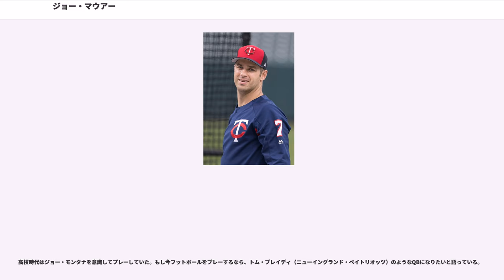ジョー・マウアー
ジョゼフ・パトリック・マウアー（Joseph Patrick Mauer , 1983年4月19日 - ）は、アメリカ合衆国ミネソタ州セントポール出身の元プロ野球選手（捕手または一塁手）。右投左打。

マウアーはメトロドームから車で約15分のセントポールで生まれ育った。元マイナーリーガーの祖父に左打ちを教わり、兄2人と共に幼少期から野球を始める。祖父と父親が作った特製の打撃練習器具で卓越したバットコントロールを築きあげた。殿堂入りの大打者ポール・モリターを輩出した地元のクレティン・ダーラム高校に進学。

高校時代はアメリカンフットボールのクォーターバック（QB）としても活躍し、チャンピオンシップには2度出場、うち2000年には優勝を遂げている。2000年にはUSAトゥデイ紙が選ぶ年間最優秀オフェンス選手に選出されたほか、ESPNのオールアメリカンにも選出されている。バスケットボールではミネソタ州選抜に2年連続で選ばれ、野球ではにAAA世界野球選手権大会に出場しアメリカの優勝に貢献し、にはアメフトに続いて野球でもUSAトゥデイ紙が選ぶ年間最優秀選手に選出されるなど、卓越した運動神経を持つ。

高校時代に喫した三振は1つのみであり、このことは新聞にも掲載された。この三振はミネソタ州高校野球トーナメントの対エルク・リバー高校戦で、1-1の同点で迎えた6回・満塁でポール・ファイナー投手のカーブを空振りしたものである。マウアーはファウルだと思っていたが、主審のコールは空振りだったという。この話を聞いたマリナーズのイチロー（高校3年時の三振数が3）は「嘘でしょう？試合数が少ないからじゃない？」と驚嘆の声を上げた。高校時代の通算打率は.605。また、マウアーは打者として7試合連続本塁打のアメリカ高校タイ記録を持ち、投手として90mph前半（約145km/h～150km/h）の速球を投げ、24イニングで38奪三振の成績を残した。

2月にアメリカンフットボールの奨学生としてフロリダ州立大学に進学することが決まった。しかし、MLBドラフトで全体1位指名権を持っていたミネソタ・ツインズは、当初指名予定だったマーク・プライアーが契約金を含め総額1,000万ドルを超える高額な契約を要求したこともあって指名の予定を変更し、全体1位でマウアーを指名。515万ドルの契約金を受けたマウアーは、フロリダ州立大への進学を断り、ツインズへの入団を決意した。

マイナーリーグでの成長が著しく、ベースボール・アメリカの有望株ランキングではから3年連続でツインズ傘下最高と評価され、版の有望株ランキングではメジャー全30球団最高の評価を受けた。

にはベースボール・アメリカ・マイナーリーグ年間最優秀選手賞に選出されるなど既にメジャークラスでも遜色ないレベルに達していたため、ツインズのフロントは当時正捕手を務めていたA.J.ピアジンスキーをサンフランシスコ・ジャイアンツの3選手（ジョー・ネイサン、フランシスコ・リリアーノ、ブーフ・ボンサー）とトレードし、正捕手のポストを空けた。

、開幕戦の4月5日にメジャーデビューし2安打2打点だったが、2日後の4月7日に左ひざを故障。6月2日の復帰後も7月15日に再び離脱し、ニューヨーク・ヤンキースとのディビジョンシリーズも出場せず、打率.308、35試合の出場。

は正捕手となり131試合に出場、144安打・打率.294。は6月6日から6月10日にかけてのマイク・ピアッツア以来となる5試合連続4出塁以上を達成。6月の月間打率.458を記録し、初の月間MVPを受賞した。シーズン終盤はデレク・ジーター、ロビンソン・カノとの三つ巴の首位打者争いを制し、打率.347でアメリカンリーグの捕手としては史上初の首位打者を獲得し、チームの地区優勝に貢献した。しかし、オールスターの投票では当初、あまりに無名なため票が入らず、球団はマウアーを売り出すため、自分のもみあげをはがし子供にプレゼントするという球団CM作成。最終的に2位に入り、監督推薦で出場した。8月7日にはスポーツ・イラストレイテッド誌の表紙に初登場した。

年俸調停権を得たマウアーに対し、球団は2月11日、4年総額3,300万ドルで契約延長。2010年の新球場の完成まで在籍することとなった。2007年も4月下旬には打率4割を超えていたが、腿を痛めて5月5日から故障者リスト入り。1か月後に復帰したが周囲からは「故障に弱い」「フルシーズンを戦う力がない」と批判された。守備では盗塁阻止率が.475（リーグ1位）。